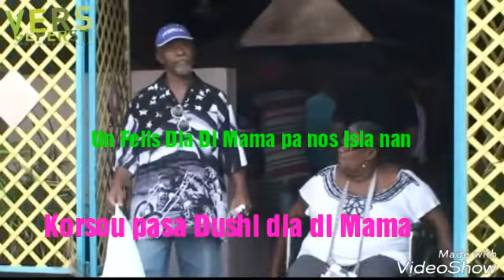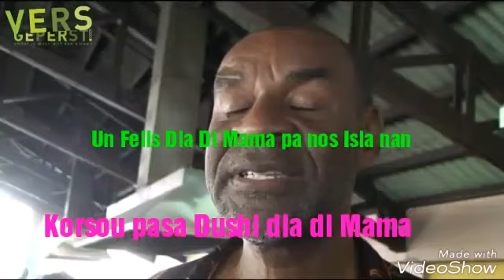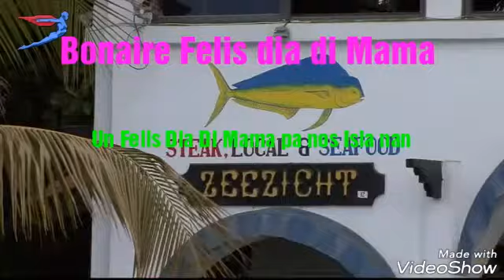tony dhaddy felis dia di mama